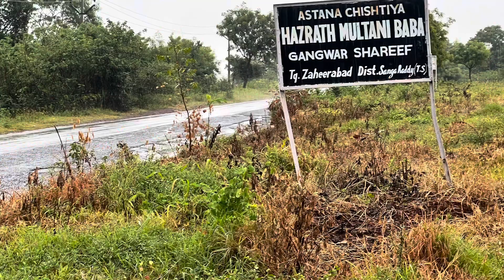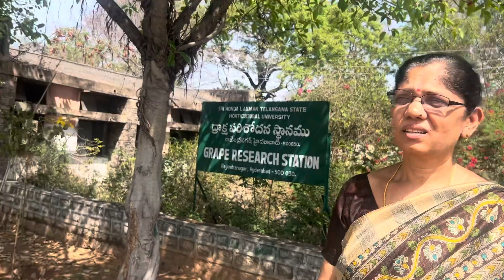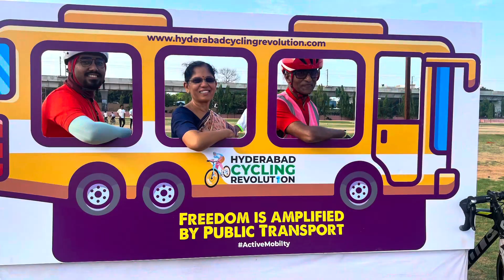Bloopers &few members in my life||Aruna pakerla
My association with these people makes my memories.